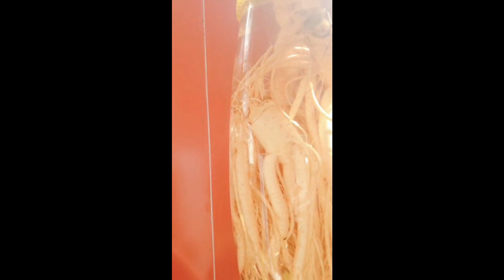Rượu nhân Sâm Hàn Quốc - 𝘽𝙤̣̂ 𝙎𝙪̛𝙪 𝙏𝙖̂̀𝙢 𝙍𝙪̛𝙤̛̣𝙪 𝙉𝙝𝙖̂𝙣 𝙎𝙖̂𝙢 𝙃𝙖̀𝙣 𝙌𝙪𝙤̂́𝙘 𝘾𝙪̉𝙖 𝙇𝙀𝙀 𝙆𝙄𝘽𝙊𝙆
𝙍𝙪̛𝙤̛̣𝙪 𝙉𝙝𝙖̂𝙣 𝙎𝙖̂𝙢
𝘾𝙤̂𝙣𝙜 𝙙𝙪̣𝙣𝙜:
     Sâm ngâm rượu có tác dụng giúp hung phấn hệ thần kinh trung ương, tăng cường trí óc, chống mệt mỏi, tăng hiệu suất làm việc của tư duy, trí óc. Bên cạnh đó, sâm ngâm rượu còn có khả năng rút ngắn thời kỳ phản xạ tiềm phục của thần kinh và đẩy nhanh sự chuyển động của thần kinh, tăng cường trí tuệ.
Đ𝒐̂́𝒊 𝒗𝒐̛́𝒊 𝒉𝒖𝒚𝒆̂́𝒕 𝒂́𝒑 𝒗𝒂̀ 𝒕𝒊𝒎 𝒎𝒂̣𝒄𝒉:
     Sâm ngâm rượu có 2 hướng tác dụng trên thần kinh là tạo hồng cầu và chống thiếu máu. Với liều nhỏ tác dụng như thần kinh giao cảm và liều lớn có tác dụng như thần kinh phế vị. Vì vậy, nhân sâm có khả năng điều trị được 2 thể bệnh là huyết áp cao và huyết áp thấp.
Đ𝒐̂́𝒊 𝒗𝒐̛́𝒊 𝒉𝒆̣̂ 𝒉𝒐̂ 𝒉𝒂̂́𝒑:
     Làm hưng phấn hệ hô hấp nếu sử dụng liều lượng vừa phải.
Đ𝒐̂́𝒊 𝒗𝒐̛́𝒊 𝒃𝒆̣̂𝒏𝒉 𝒕𝒊𝒆̂̉𝒖 đ𝒖̛𝒐̛̀𝒏𝒈:
    Tác dụng tuyệt vời và rõ rệt nhất của sâm ngâm rượu đó là làm hạ đường huyết, tăng tiết các dịch cơ thể, giảm cân, vì vậy có thể ngăn ngừa được bệnh tiểu đường. Nếu dùng chung nhân sâm cùng với Insulin sẽ giảm bớt được Insulin và thời gian hạ đường huyết sẽ kéo dài và chữa được bệnh.
Đ𝒐̂́𝒊 𝒗𝒐̛́𝒊 𝒔𝒖̛́𝒄 𝒌𝒉𝒐̉𝒆 𝒔𝒊𝒏𝒉 𝒔𝒂̉𝒏:
     Tăng cường sinh lực cho phái mạnh. Đồng thời, còn có công dụng làm hưng phấn tuyến thân, có khả năng chữa yếu sinh lý ở nam giới.
    Ngoài 5 tác dụng trên đây, rượu nhân sâm còn góp phần không nhỏ trong việc chống đỡ bệnh tật như: chữa bệnh loét dạ dày và viêm cơ tim.
    Bên cạnh đó còn có khả năng điều trị bệnh ung thư, chống lão hóa và làm đẹp da. Những triệu chứng như: mât máu, suy nhược thần kinh và gầy yếu, chán ăn, cảm cúm, sốt cao, thấp khớp… rượu nhân sâm cũng có thể điều trị triệt để.